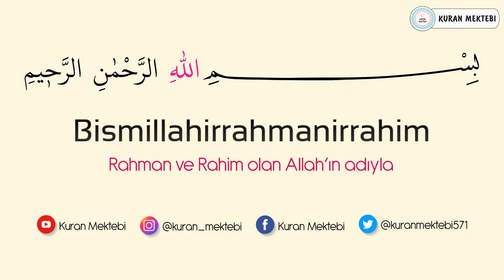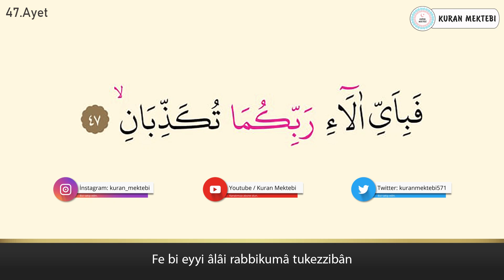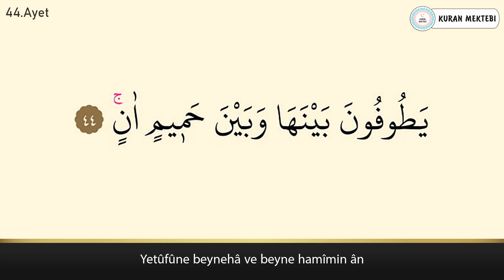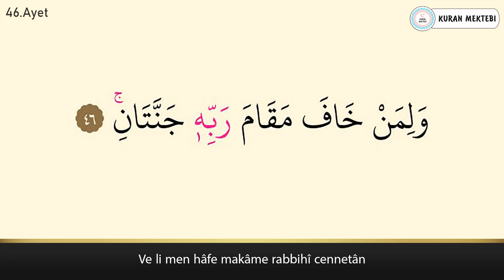Rahman suresi ezberle her ayet 10 tekrar (Rahman suresi 3.sayfa ezberle 10 tekrar) 43-49 ayetler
Rahman suresi 3.sayfa ezberle Mishary Rashid al Afasy videomuzda rahman suresi 3.sayfa ezberlemek için, rahman suresi 3.sayfa ezberle 10 tekrar şekilde hazırlanmıştır, rahman suresi 3.sayfa ezberleme yapabilirsiniz bu şekilde, ayrıca rahman suresi 41-67 ayetler olarak bölünmüştür, rahman suresi 3.sayfa dinle, ve rahman suresi 3.sayfa oku kolayca, anlaşılabilir rahman suresi 3.sayfa arapça yazılışı ile

Memorize surah ar rahman it was edited as 10 repetition for memorizing surah ar rahman in video that called Mishary Rashid al Afasy.it's easy to memorize surah ar rahman.Especially,it can be suggested in this way for elementary.You can memorize quran easily with memorizing surah ar rahman.You can look at playlist of the channel for other videos that called memorize a surah